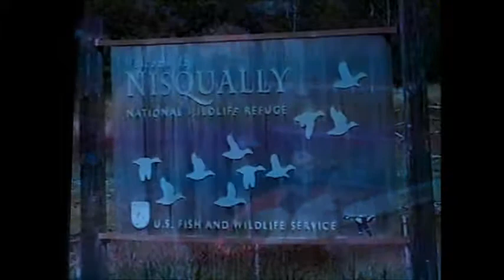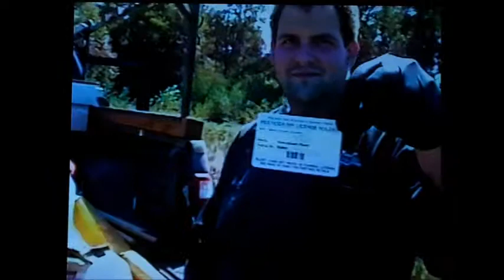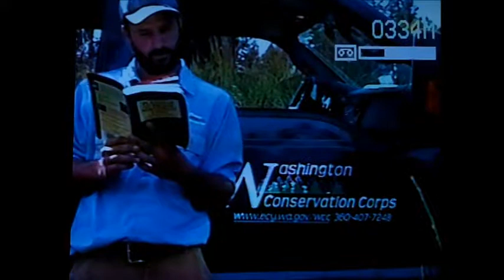WCC Nisqually 2013 debrief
A year of hard work